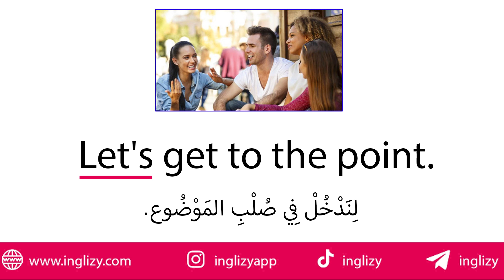تعلم أن تقول ادخل في صلب الموضوع بالانجليزي | تعلم التحدث بالانجليزية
مرحبا بكم ❤
 في هذا الفيديو ستتعلمون :
1 - جملة ادخل في صلب الموضوع بالانجليزي
2- جملة لندخل في صلب الموضوع بالانجليزي
3- جملة هل يمكننا الدخول في صلب الموضوع بالانجليزي
4- جملة ثانية مختلفة تعني ادخل في صلب الموضوع باللغة الانجليزية